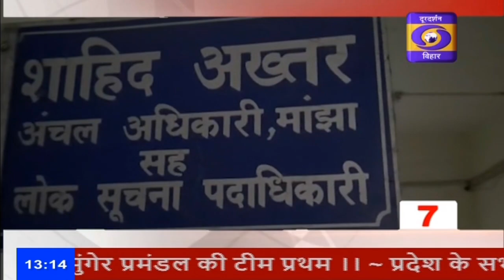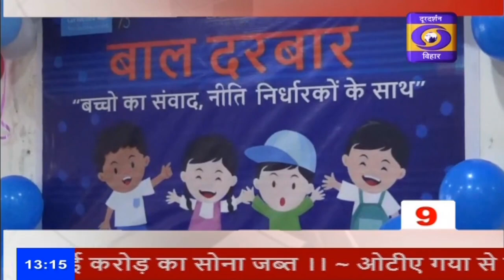तीन मिनट में दस खबरे फटाफट अंदाज में।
इसके अलावा देश और दुनिया की ताज़ा खबरों के लिए देखते रहिये DD न्यूज़ बिहार.